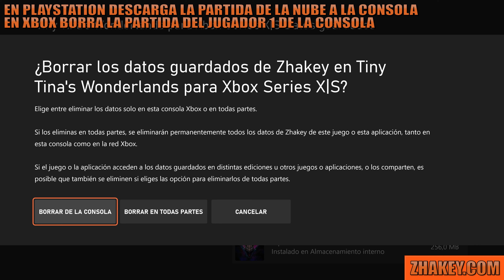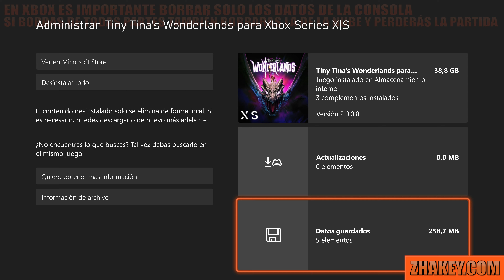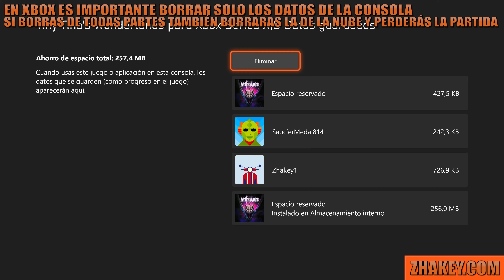Tiny Tina's Wonderlands: Dinero Infinito - MÉTODO NUBE - 4 LOGROS / TROFEO: Personaje mula [NUEVO]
00:00 CLONAR OBJETOS / DINERO INFINITO.
Este método requiere estar conectado a internet, lo primero que haremos es subir la partida de PlayStation a la Nube (Se requiere PlayStation Plus para usar la Nube), al hacer esto se desactivará la sincronización con la Nube, en Xbox basta con cerrar el juego para que se actualice la partida de la Nube, después de eso iniciaremos de nuevo el juego y comenzaremos con la clonación de todo pero para ello necesitarás dos mandos.

Puedes ver como subir la partida a la Nube en PlayStation en este otro vídeo (El enlace es el minuto exacto de como hacerlo)

00:18 1. Iniciada la partida carga otro perfil y juega en pantalla dividida con el Jugador 2.

00:43 2. Entrega todo el dinero al jugador 2 y sal de la partida con el Jugador 2.

01:18 3. Con el Jugador 1, sin cerrar el juego en Xbox borra al partida de la consola y en PlayStation descarga la partida de la Nube. Al hacerlo así conservarás con el Jugador 1 todo lo que entregaste al Jugador 2.

01:47 4. Inicia de nuevo el juego y repite todos los pasos, hazlo hasta que tengas el dinero deseado pero ten en cuenta que antes de llegar a los 2 billones los intercambios fallan y si superas cierta cantidad cercana a ese número no se intercambia el dinero y ambos jugadores se queda a cero.

03:09 5. Una vez tengas 300 millones o más entrega todo al jugador 1, dinero y objetos que hayas querido clonar, y ya podrás conseguir todas las mejoras de almacenamiento.

04:07 LOGRO / TROFEO: PERSONAJE MULA.
Una vez tengas el dinero suficiente ve a la máquina de mejoras de almacenamiento y compra todas las mejoras, conseguirás los logros/trofeos Recámara de repuesto y Personaje mula.

LOGROS / TROFEOS QUE PUEDES CONSEGUIR CON EL DINERO.
· Arcas a reventar - Consigue al menos 100 000 de oro.
· Millonetis - Consigue al menos 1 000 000 de oro.
· Recámara de repuesto - Compra la categoría final de cualquier mejora del inventario.
· Personaje mula - Compra todas las mejoras del inventario.

Podrás hacer esto en cualquier dificultad o incluso después de completar la historia principal.

06:09 OUTRO TINY TINA.

⭐ Índice con todas las guías de COLECCIONABLES, LOGROS y TROFEOS del canal

🏆 ÚNETE A LA COMUNIDAD DEL CANAL.
Twitter, Instagram, Discord, Directos, Web y Mucho más en el siguiente Enlace
All Colectibles Locations / Achievement Guide / Trophy Guide.

Bursting Coffers
Have at least 100,000 gold.

Goldionaire
Have at least 1,000,000 gold.

Mag of Holding - Purchase the final tier of any inventory upgrade.

Mule Character - Purchase every inventory upgrade.